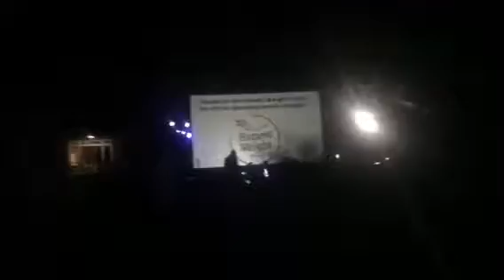Albany music 3